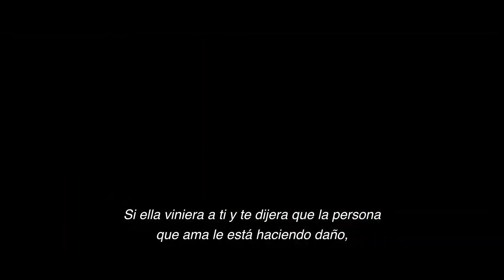Crítica - 'Romper el círculo' / SIN SPOILERS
Mi opinión / crítica / reseña sin spoilers, de la nueva película de estreno en cines 'Romper el círculo' dirigida por Justin Baldoni y protagonizada por Blake Lively entre otros.